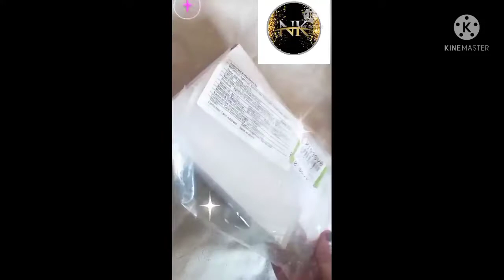my pedicure tool unboxing all in one tool i know shop on Flipkart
We have black 🖤 colour but available also red ❤️.

pls pls check out this